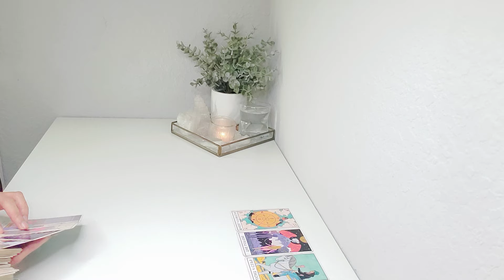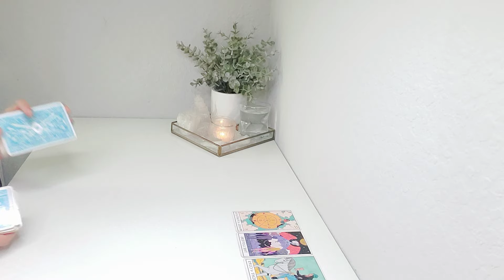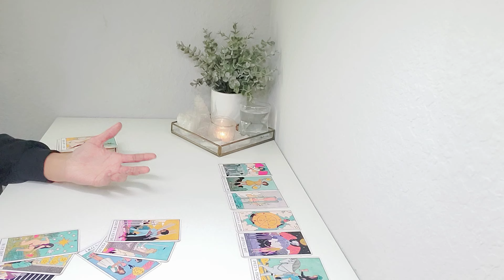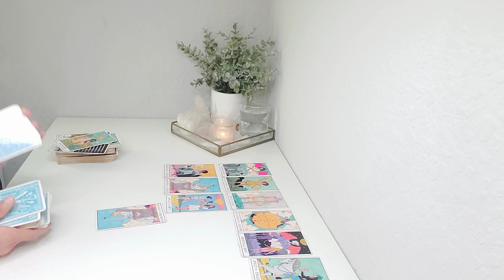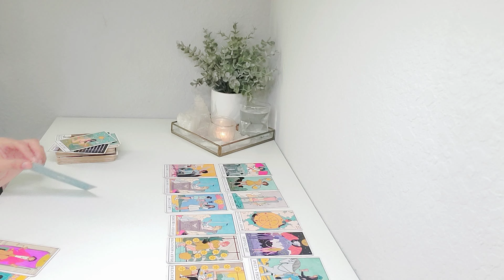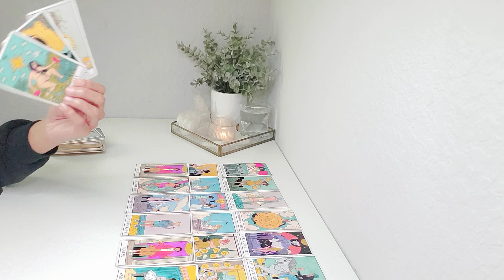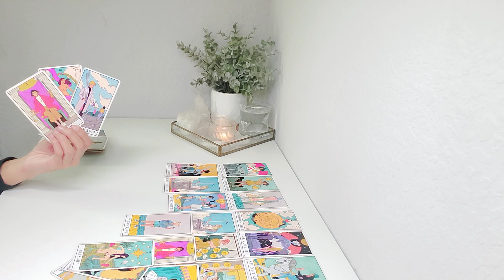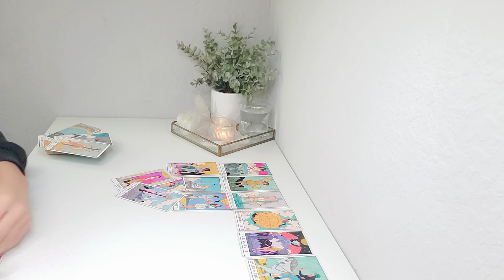❤️ Pisces | In This Battle Pisces, You Win And They Lose! 😳 May 2024